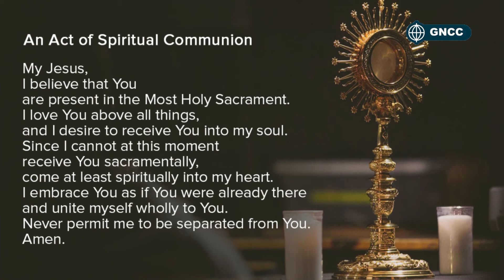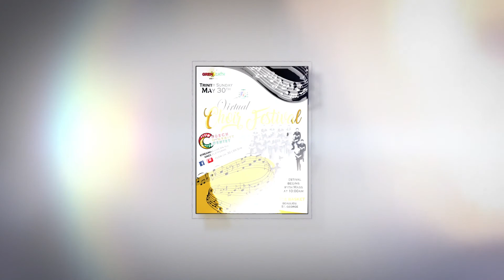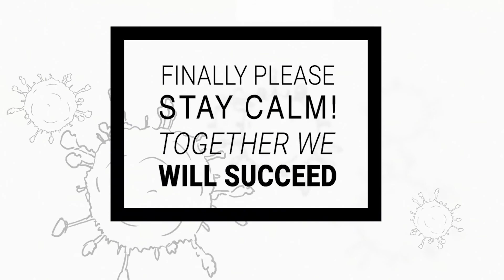Holy Mass Wednesday 26th May 2021 with Celebrant Fr Sean Doggett